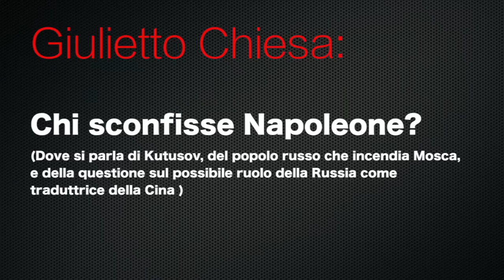Giulietto Chiesa: "Chi sconfisse Napoleone? "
"Chi sconfisse Napoleone?" (Dove si parla di Kutusov, del popolo russo che incendia Mosca e della questione sul possibile ruolo della Russia come traduttrice della Cina )

Milano 29 giugno 2016 - Presentazione di "Putinfobia" al Circolo della Stampa, sala Walter Tobagi. Con Maurizio Chierici, ex inviato Corriere della Sera e commentatore per Il fatto quotidiano

Riprese: Nicola Alberi